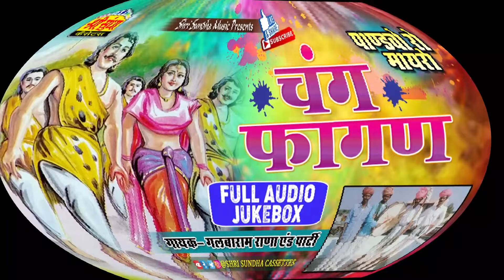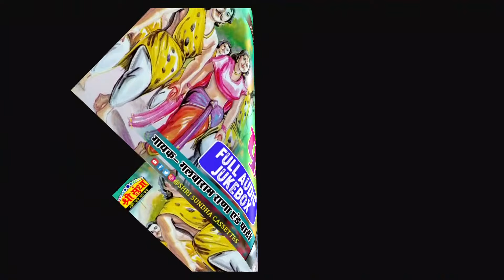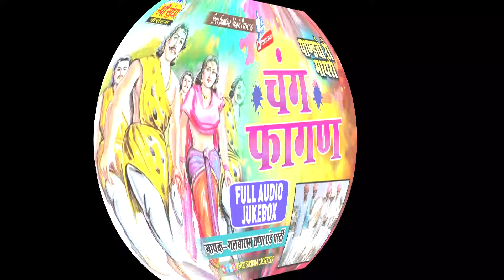चंग फागण | गलबाराम राणा एंड पार्टी | मारवाड़ी देशी फागण सांग | पांडवो रो मायरो | देशी फागन |जरूर सुने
Audio Credits:-
♪ Song : Chang fagan (Pandhvo Ro Mayro)
♪ Singer : Galbaram Rana And Parti
♪ Lyrics : Galbaram Rana
♪ Recording : Bhanwar ji Mali -Jalore
♪ Designing & Editor : Indra Parjapat (Jalore)
♪ Music Lable : Shree Sundha Cassettes
♪ Category : Audio
♪ Sub Category : Fagan Geet
♪ Producer & Director : Rakesh Sundesha